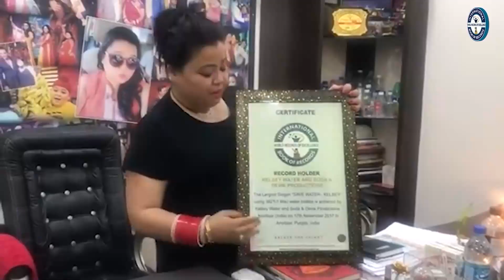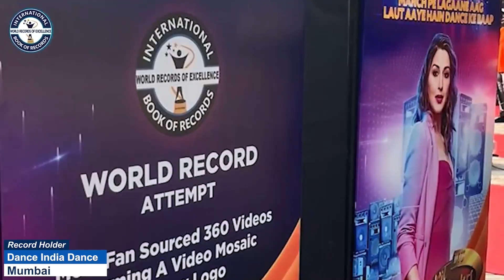YOUNGEST TO RECITE CONTINUOUS ADDITION FROM 1 TO LARGEST NUMBER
The World Record of “YOUNGEST TO RECITE CONTINUOUS ADDITION FROM 1 TO LARGEST NUMBER" was achieved by SHRAVAN VIJAYASEKAR on 10th August 2023 from Chennai (Tamil Nadu) India. 5 years 8 months 12 days old Shravan Vijayasekar recited continuous addition from 1 to 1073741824 and has set a new world record for International Book of Records.

Video Highlights

What is the continuous addition of 1 to 100?
What is the sum of the consecutive numbers from 1 to 30?
What are the first 15 consecutive numbers starting with 1?
What is 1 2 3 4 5 all the way to 1000?